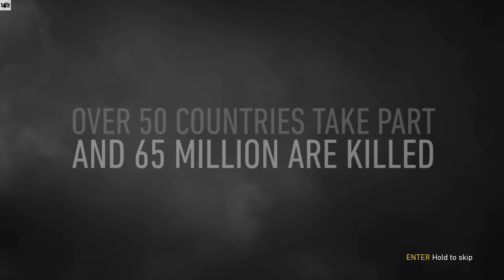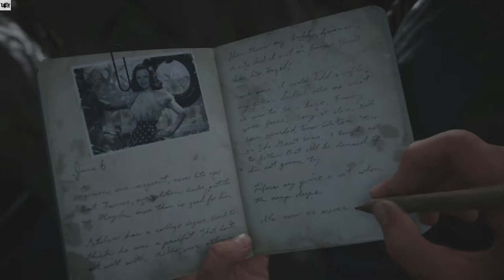Call Of Duty WWII | Gameplay Walkthrough Let's Play | Part 1 | D-Day | Campaign Mission 1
"D-Day" is the first campaign level in Call of Duty: WWII. From inside a Higgins landing boat, the player's squad will storm Omaha Beach in a visceral audiovisual experience unlike any D-Day landing experienced in a game to date. Ronald "Red" Daniels and his fellow soldiers must overcome the enemy defenses to serve as the tip of the spear for the Allied invasion.

WW2 (World War 2) is the 2017 entry in the long-running Call of Duty franchise, and the 13th core game in the series (there are now seventeen including the various PC and console exclusives and expansions).

The game's campaign is set in the European theatre and is centered around a squad in the 1st Infantry Division following their battles on the Western Front and set mainly in the historical events of Operation Overlord. The player controls Ronald "Red" Daniels, who has squadmates who can supply the player with extra ammunition, health, or grenades as well as a targeted grenade and target spot; none of these are automatically replenished in the campaign. The multiplayer mode features map locations not seen in the campaign. The model also features the new Divisions system, replacing the create-a-class system that previous games in the series used. A social hub, Headquarters, was also implemented into the game, allowing for players to interact with each other.

Campaign:-
WWII is the first title since the original game and Call of Duty 2: Big Red One not to feature health regeneration in the campaign. Instead, players must find health packs scattered throughout levels, or rely on their medic squadmate to provide health packs. Other members of the player's squad can provide ammunition, grenades, call in mortar strikes, or spot enemies and reveal their position in form of silhouettes. In certain sections of the game, enemy soldiers in the campaign can be captured, and wounded allies can be dragged to cover. In some parts of the campaign, players are able to control vehicles.

Franchises: Call of Duty
Director:-  Glen Schofield
                   Michael Condrey
Writer:- Jeremy Breslau
Composer:- Wilbert Roget, II
Genre:- First-person shooter
Platforms: PC, PlayStation 4, Xbox One
Developers: Sledgehammer Games
Engine:- Sledgehammer Engine
Publishers: Activision